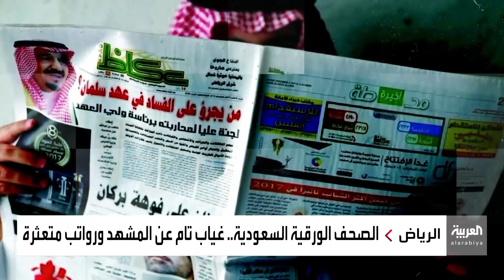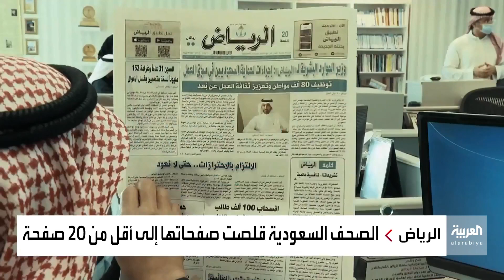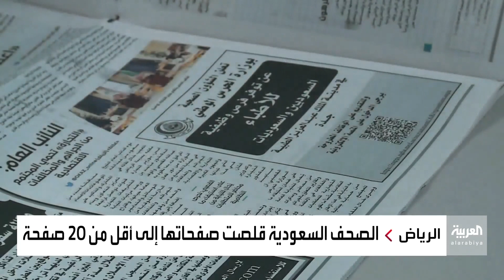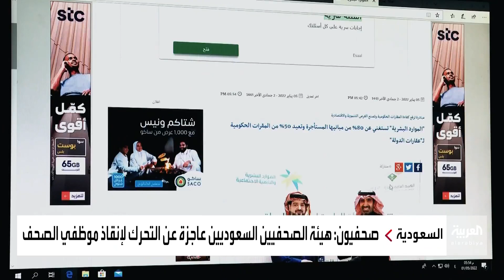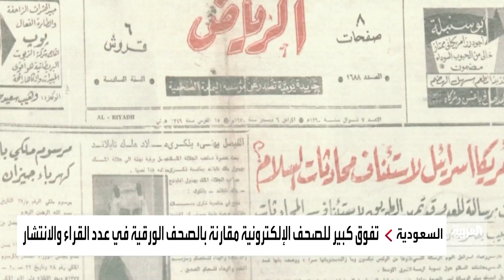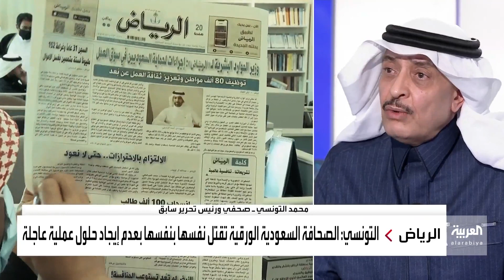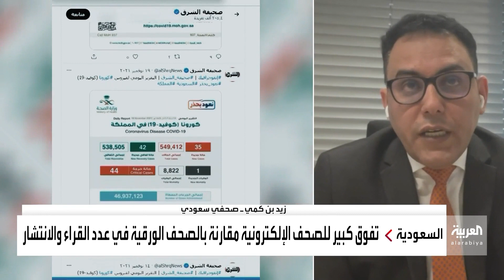نشرة الرابعة | صحفيون بلا رواتب.. أزمة للمؤسسات الصحفية السعودية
نشرة الرابعة تفتح ملف أزمة المؤسسات الصحفية في السعودية.. رواتب متعثرة وصحف تغلق أبوابها